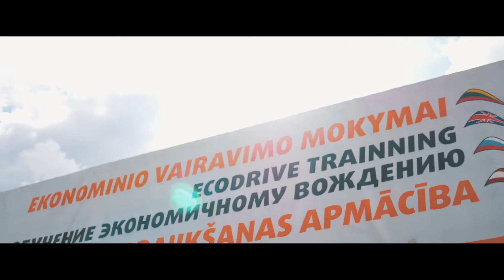HOPTRANS водители в DAF Driver Challenge 2019